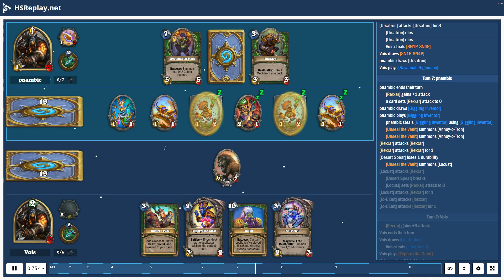ProGaming - Hearthstone, Secret Hunter(7) vs Quest Hunter(7) by pnambic and Vois, Ranked - Standa...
ProGaming - Hearthstone, Secret Hunter(7) vs Quest Hunter(7) by pnambic and Vois, Ranked - Standard (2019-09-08)

Cards:  Mecharoo, Springpaw, Unseal the Vault, Fireworks Tech, Scavenging Hyena, Snake Trap, Animal Companion, Desert Spear, SN1P-SN4P, Unleash the Hounds, Ursatron, Explodinator, Replicating Menace, Halazzi, the Lynx, Zilliax, Swarm of Locusts, Boommaster Flark, Giggling Inventor, Secretkeeper, Shimmerfly, Explosive Trap, Freezing Trap, Pressure Plate, Rat Trap, Snipe, Sunreaver Spy, Zephrys the Great, Deadly Shot, Eaglehorn Bow, Hunter's Pack, Kill Command, Masked Contender, Hyena Alpha, Lifedrinker, Marked Shot, Sandbinder, Subject 9, Savannah Highmane, Unleash the Beast, Siamat, Zul'jin

Battle Log:

# Mulligan
# Turn  1:  pnambic
Vois  draws [Hunter's Pack]
Vois  steals [Hunter's Pack]
pnambic  draws [Ursatron]
pnambic  steals [Unseal the Vault]
# Turn  1:  Vois
Vois  ends  their  turn
Vois  steals [Eaglehorn Bow]
Vois  draws [Eaglehorn Bow]
Vois  plays [The Coin]
Vois  plays [Rat Trap]
# Turn  2:  pnambic
pnambic  ends  their  turn
pnambic  draws [Boommaster Flark]
pnambic  plays [Springpaw]
pnambic  steals [Springpaw] using [Springpaw]
pnambic  receives [Lynx] from [Unseal the Vault]
pnambic  plays [Lynx]
pnambic  steals [Lynx] using [Lynx]
# Turn  2:  Vois
Vois  steals [Pressure Plate]
Vois  draws [Pressure Plate]
Vois  plays [Sunreaver Spy]
Vois  steals [Stolen Secrets]
[Sunreaver Spy] gains  +1  health  from a card
# Turn  3:  pnambic
pnambic  draws [Mecharoo]
[Springpaw] attacks [Rexxar]
[Springpaw] attacks [Rexxar] for  1
[Lynx] attacks [Rexxar]
[Lynx] attacks [Rexxar] for  1
pnambic  plays [Mecharoo]
pnambic  steals [Mecharoo] using [Mecharoo]
pnambic  uses [Steady Shot]
[Steady Shot] damages [Rexxar] for  2
# Turn  3:  Vois
Vois  draws [Animal Companion]
Vois  steals [Animal Companion]
Vois  plays [Animal Companion]
a card summons [Misha]
[Sunreaver Spy] attacks [Rexxar]
[Sunreaver Spy] attacks [Rexxar] for  3
# Turn  4:  pnambic
pnambic  draws [Fireworks Tech]
pnambic  plays [Fireworks Tech] targeting [Mecharoo]
pnambic  steals [Fireworks Tech] using [Fireworks Tech]
pnambic  steals [Primed] using [Mecharoo]
[Mecharoo] gains  +1/+1  from [Mecharoo]
[Unseal the Vault] summons [Jo-E Bot]
[Mecharoo] attacks [Misha]
[Mecharoo] attacks [Misha] for  2
[Mecharoo] dies
[Lynx] attacks [Misha]
[Lynx] attacks [Misha] for  1
[Springpaw] attacks [Misha]
[Lynx] dies
[Springpaw] attacks [Misha] for  1
[Springpaw] dies
[Misha] dies
# Turn  4:  Vois
Vois  steals [Savannah Highmane]
Vois  draws [Savannah Highmane]
Vois  plays [Ursatron]
# Turn  5:  pnambic
pnambic  draws [Scavenging Hyena]
pnambic  plays [Scavenging Hyena]
pnambic  steals [Scavenging Hyena] using [Scavenging Hyena]
pnambic  plays [Desert Spear]
pnambic  steals [Desert Spear] using [Desert Spear]
[Rexxar] equips [Desert Spear]
[Rexxar] attacks [Rexxar]
[Rexxar] attacks [Rexxar] for  1
[Desert Spear] loses  1  durability
[Unseal the Vault] summons [Locust]
[Locust] attacks [Sunreaver Spy]
[Locust] attacks [Sunreaver Spy] for  1
[Locust] dies
pnambic  steals [Well Fed]
[Fireworks Tech] attacks [Sunreaver Spy]
[Scavenging Hyena] gains  +2/+1  from [Fireworks Tech]
[Fireworks Tech] attacks [Sunreaver Spy] for  2
[Jo-E Bot] attacks [Sunreaver Spy]
[Fireworks Tech] dies
[Jo-E Bot] attacks [Sunreaver Spy] for  1
[Jo-E Bot] attacks [Rexxar]
[Sunreaver Spy] dies
[Jo-E Bot] dies
[Jo-E Bot] attacks [Rexxar] for  1
# Turn  5:  Vois
a card sets [Rexxar] attack  to  0
Vois  draws [Zephrys the Great]
Vois  steals [Zephrys the Great]
Vois  plays [Eaglehorn Bow]
[Rexxar] equips [Eaglehorn Bow]
[Rexxar] attacks [Scavenging Hyena]
[Rexxar] attacks [Scavenging Hyena] for  3
[Eaglehorn Bow] loses  1  durability
Vois  plays...